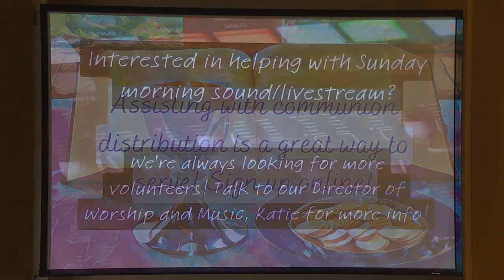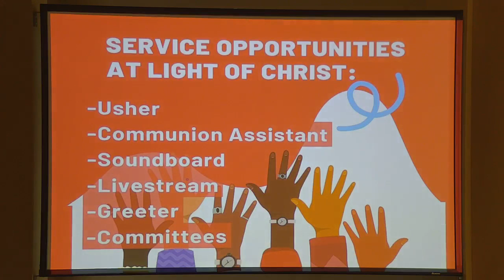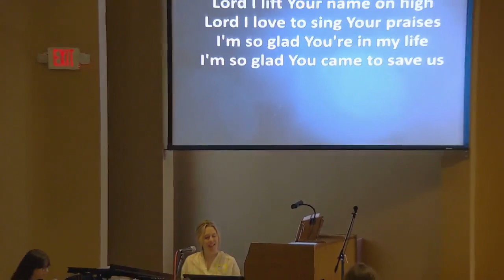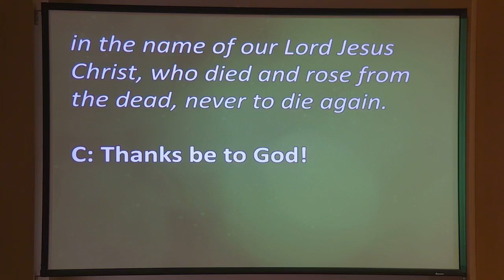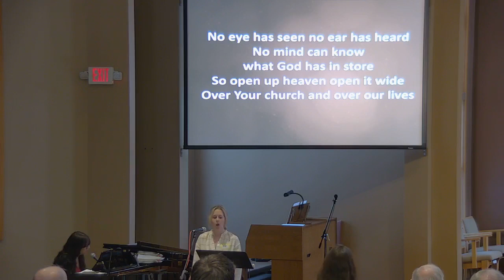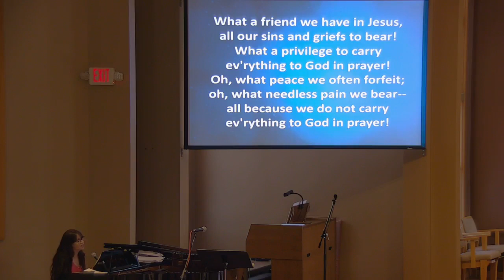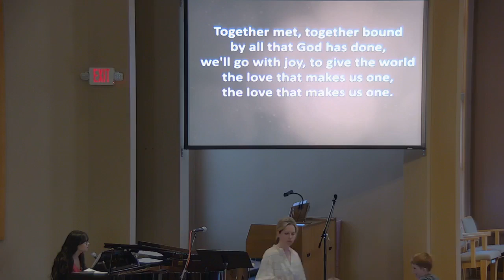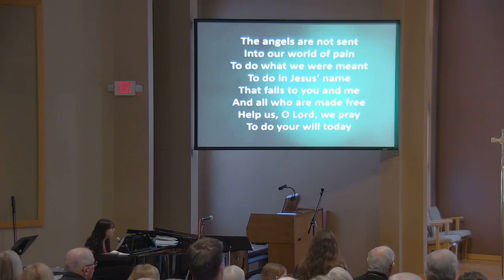April 23, 2023 Livestream Service